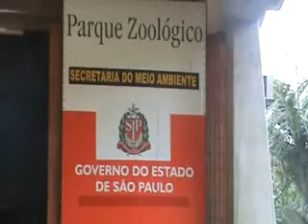VARGAS NO ZOO SP.flv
PROJETO "SAINDO DA ESCOLA EM EXCURSÕES". PASSEIO NO ZOOLÓGICO MUNICIPAL DE SÃO PAULO. DATA: 2008. ACERVO DA ESCOLA EMEF PRESIDENTE VARGAS. PARIQUERA-AÇU SP.